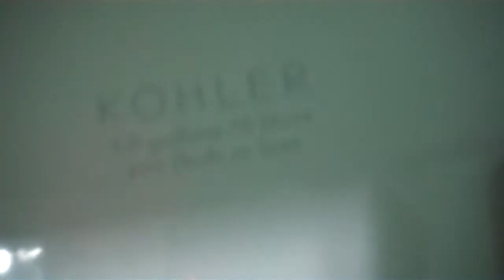2000's Kohler Cimmaron toilet at a Doctor's Office